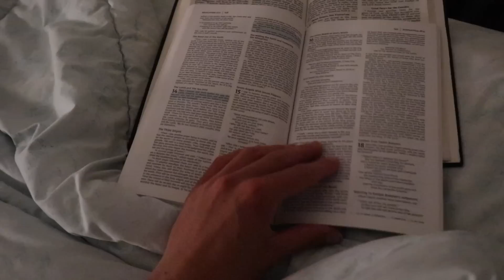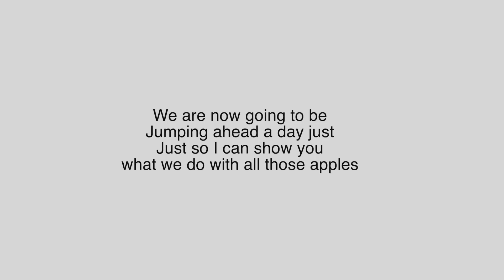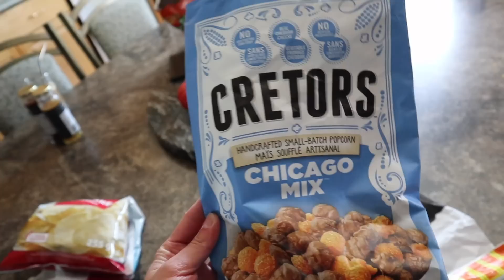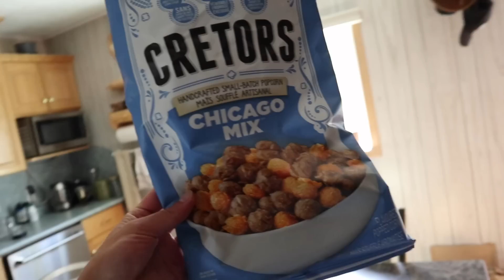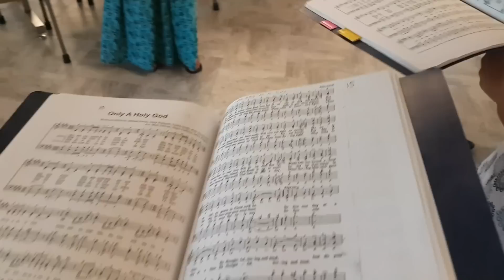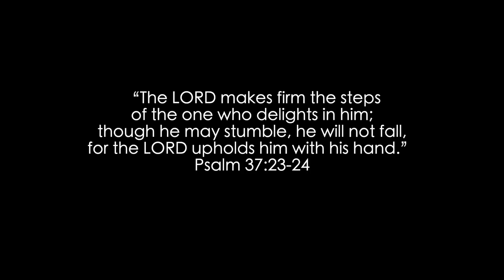6:30AM productive summer morning + apples, apples, apples for days on end....Vlog 120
Apples are for us a busy time as we usually can't do all work at once, we have to wait and pick the apples as they are ready.
We make very few apple products (3) but we need a ton of each, we are all happy that we were able to get that much done in such a short amount of time.